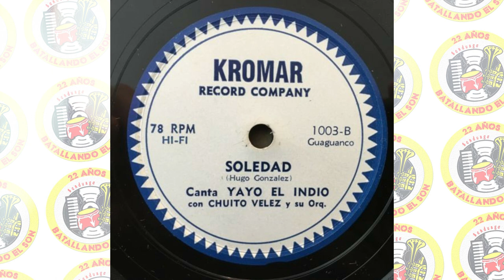Chuíto Vélez y su Orquesta. Canta Yayo "El Indio" - Soledad / SANDUNGA!